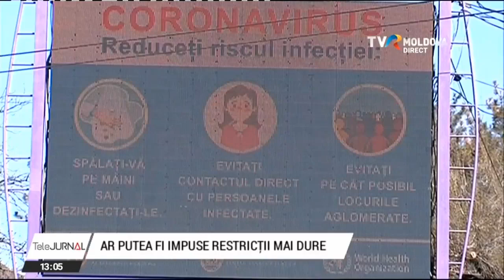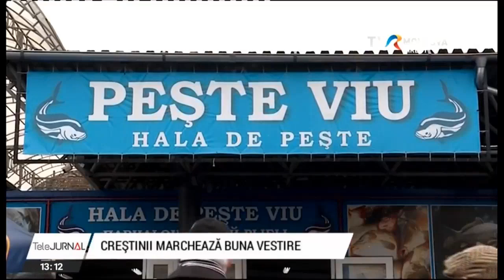..Telejurnalul orei 13:00/07.04.2021